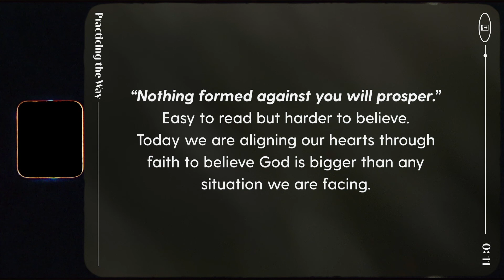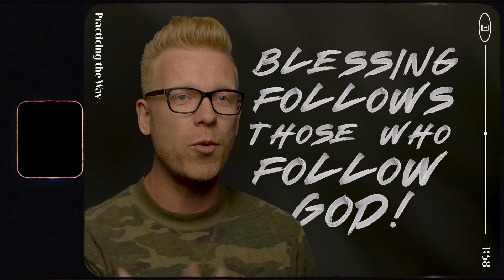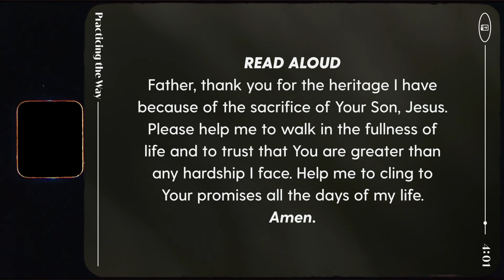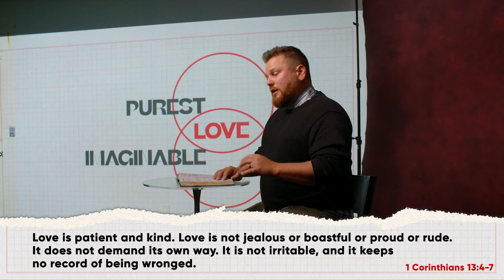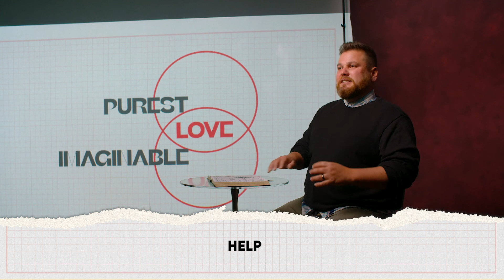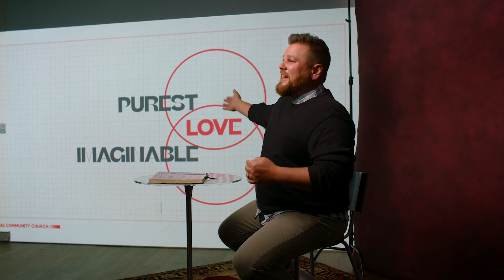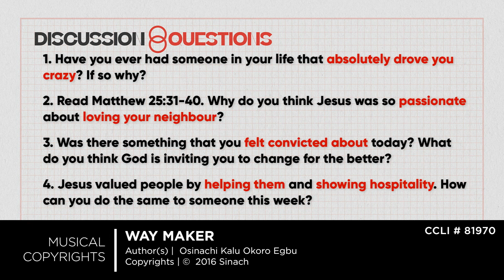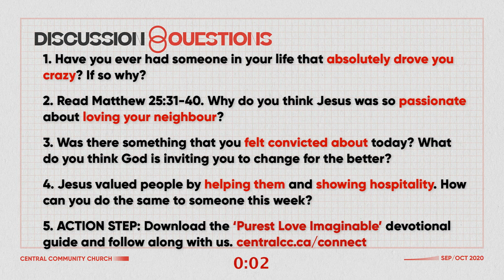Purest Love Imaginable - Week 6 - How do you love your neighbour? [Full Experience]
Welcome to our [Central At Home] online experience!

0:00 Welcome
2:20 Worship
14:00 Practicing the Way (Guided Scripture)
18:20 Message
39:08 Get Connected
40:35 Discussion Questions